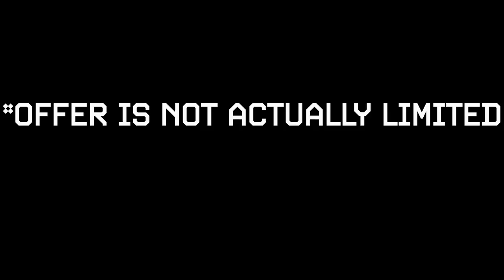1v1 vs high level subscribers for an add